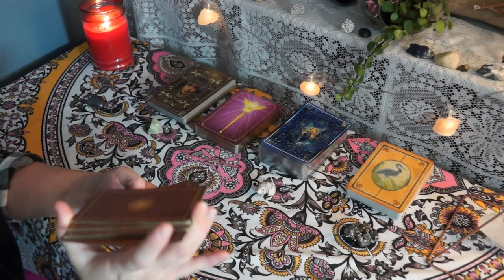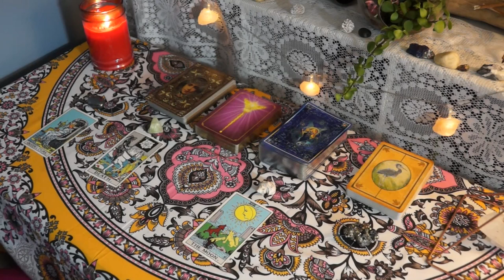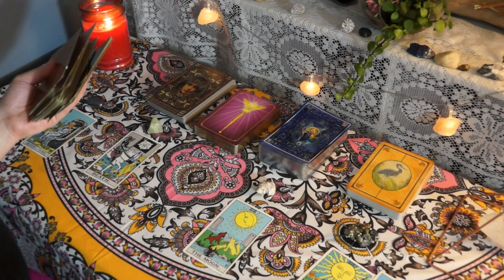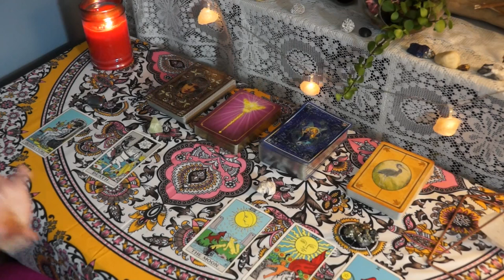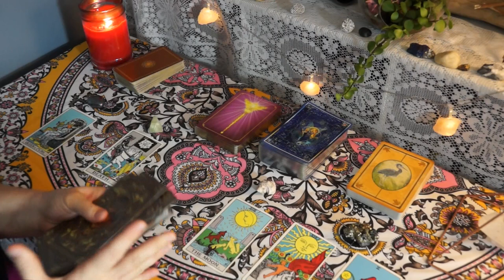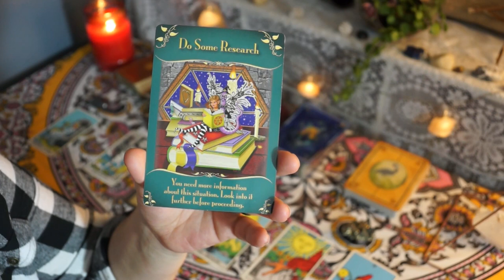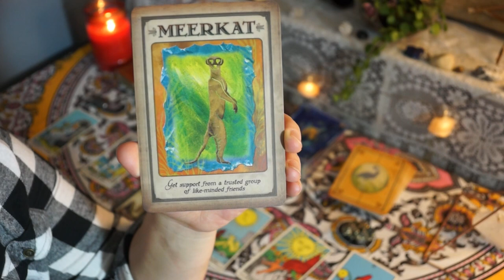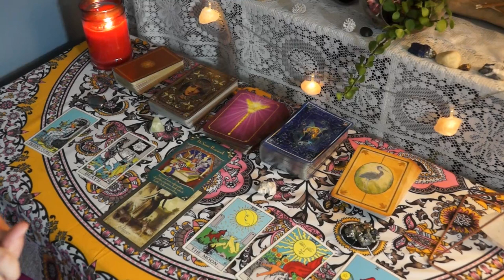TAURUS 2020 LOVE CAREER SOUL STORY